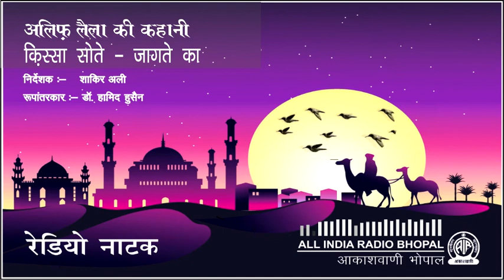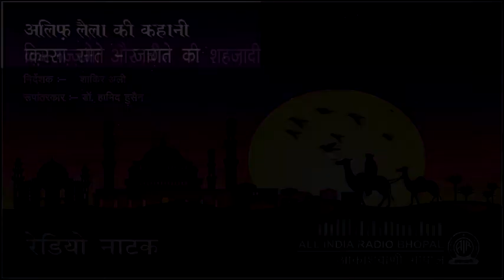Alif Laila | क़िस्सा सोते – जागते का | Radio Play | AIR Bhopal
अलिफ़ लैला की कहानी - क़िस्सा सोते – जागते का ( रेडियो नाट्य रूपांतरण )
निर्देशक :- शाकिर अली
रुपंतारकर :- डॉ. हामिद हुसैन